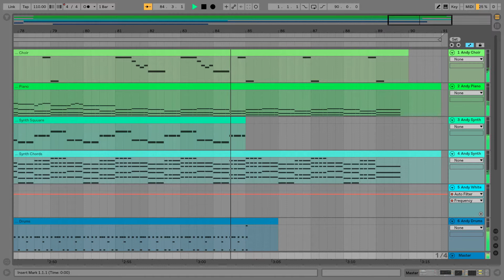Andy Dawson - Fallen Angels - Original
This video is a tune i wrote and produced with Ableton Live.